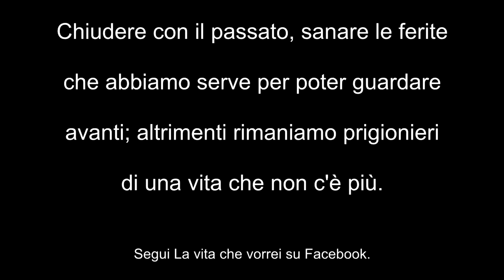Saving mr. Banks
Chiudere con il passato, sanare le ferite che abbiamo serve per poter guardare avanti; altrimenti rimaniamo prigionieri di una vita che non c'è più. Passa parola.
(titolo del film - Saving mr. Banks - Attori Tom Hanks, Emma Thompson - Regia John Lee Hancock - dist. Walt Disney Studios Motion Pictures Italia).